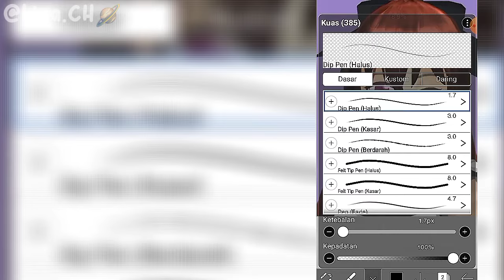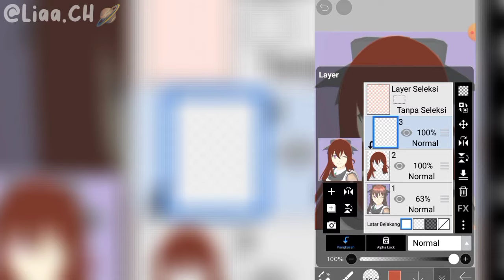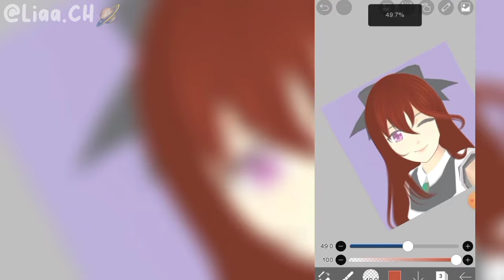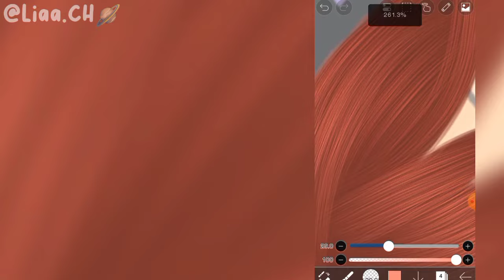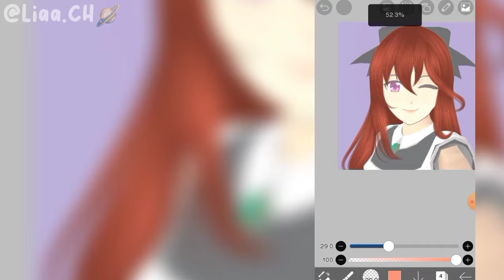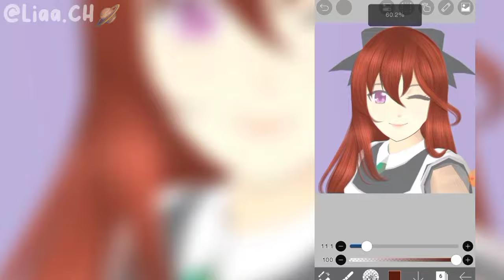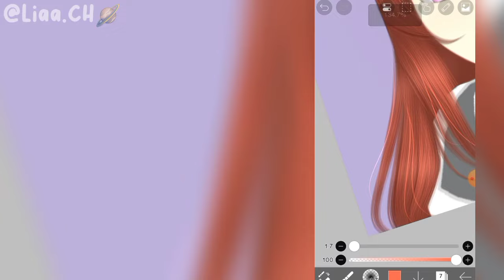TUTORIAL SHADING RAMBUT UNTUK 🍵 PEMULA !! || Style 1 by : Liaa CH 💌☘️ [ Bagi Pemula Ibis paint x ]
° Assalamualaikum °

Konichiwa Minaa - San !!
やあみんな ！！🌷

Apa kabar ?
元気ですか ？ 🌷😻

Disini Lia kasih tau Tutorial Shading Rambut Style Lia yang Ke 1 !! 🍰🌷
ここで私のヘアスタイルの描画チュートリアルの番号を教えます  1 !! 💌

Next Mauu Tutorial apa lagi ? Komenn !!
次のチュートリアルは何ですか?コメント！！ 💌🌷

Id Sekolah By : PINKBANKPONG || On YouTube 💌✌️

Cafe Sound by : Kanayaa Cute || On tiktok

Tutorial By : Liaa Chanel

See u all 😋💌
Arigatouuuu !!